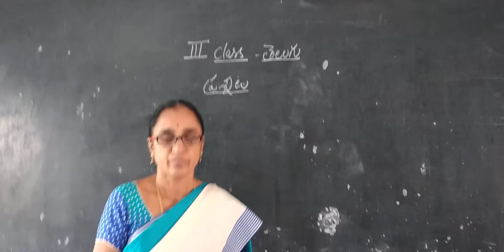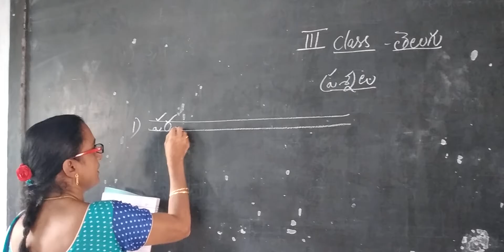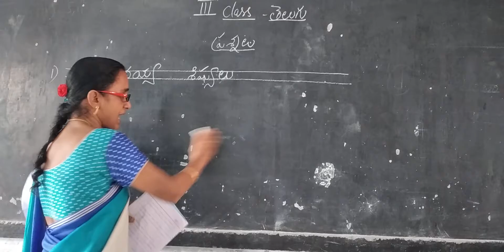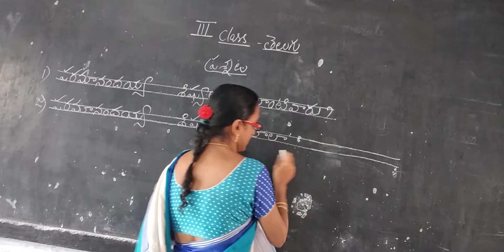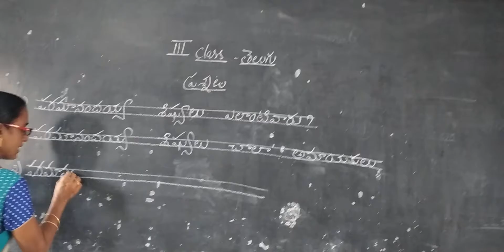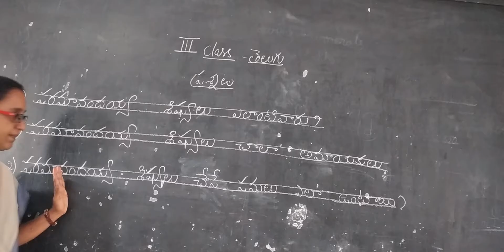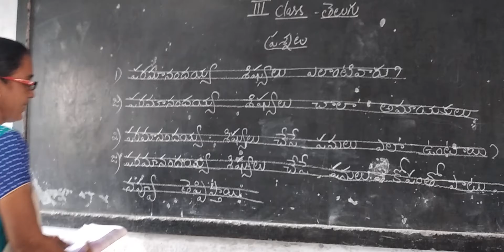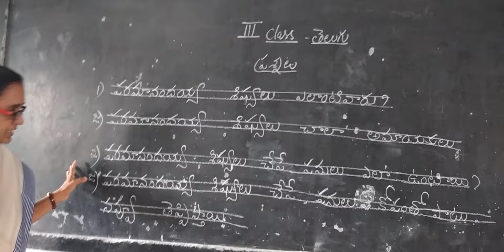19 October 2020